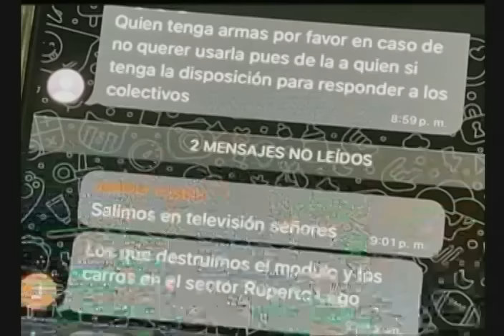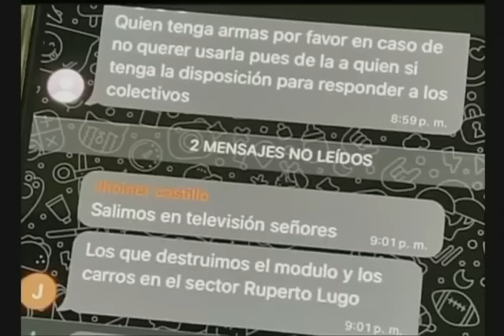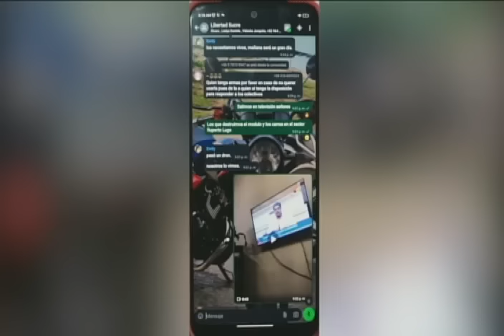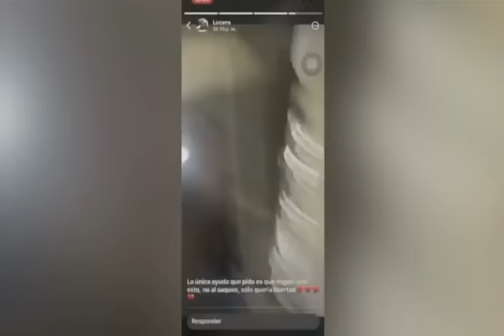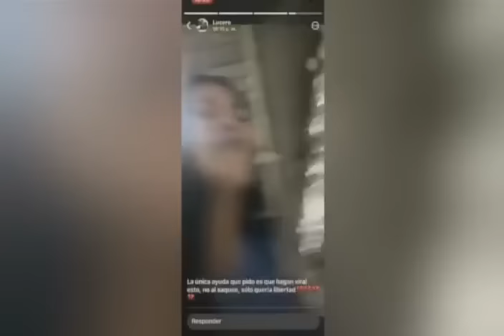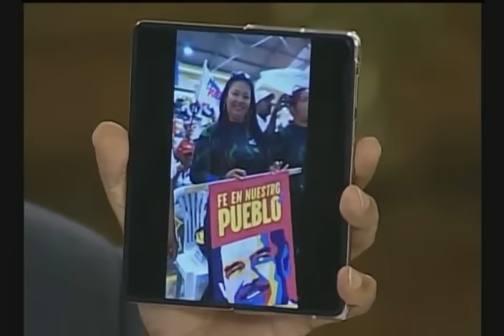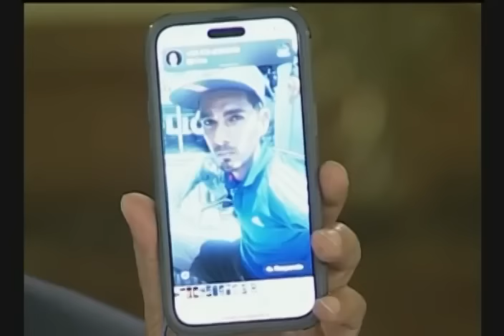Maduro realiza Consejo de Estado y Consejo de Defensa de la Nación, 30 julio 2024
Martes 30 de julio de 2024. El Presidente de Venezuela, Nicolás Maduro, realiza en el Palacio de Miraflores una sesión del Consejo de Estado y Consejo de Defensa de la Nación en cadena de radio y televisión, para tratar los asuntos de los ataques al Sistema Electoral y las protestas violentas de este lunes y martes.

USDT o Bitcoin (BEP20): 0xef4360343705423a24119205eeb1de2a10fd23f4